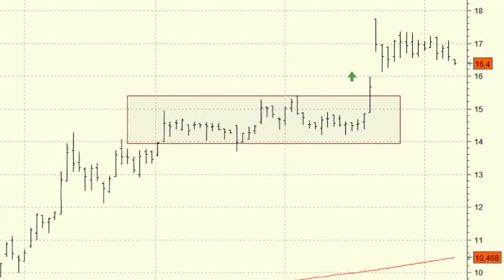Análisis técnico de FCC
Buen aspecto técnico el de la serie diaria de FCC. Un cierre por encima de la resistencia de los 17,37 euros confirmaría la continuación de la tendencia alcista del medio y largo plazo.